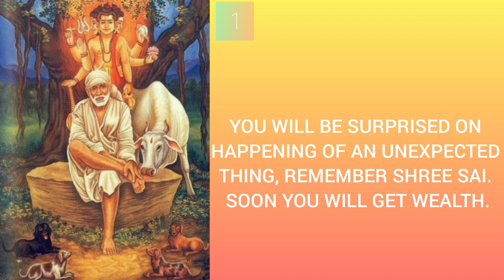Sai baba's message for today 04-06-2023